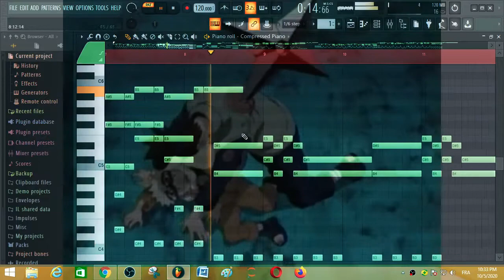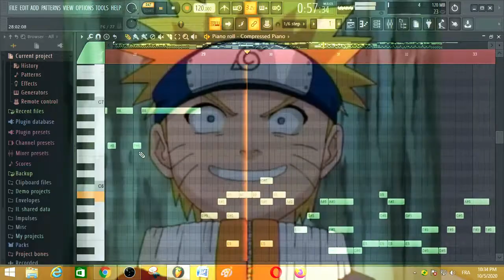Naruto Opening 3 - Kanashimi Wo Yasashisa Ni(AMV) - Piano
I hope you liked the song
Leave me some advice in the comments